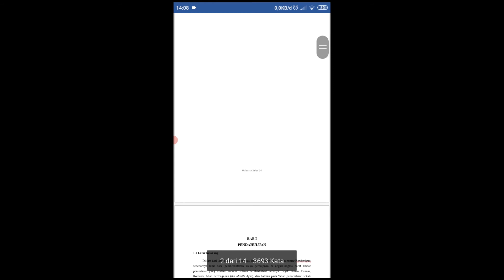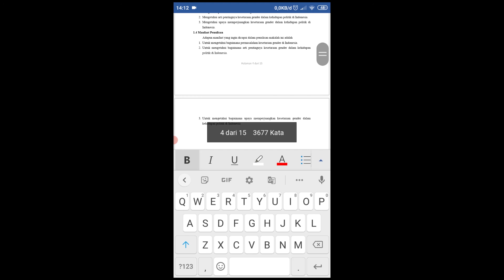Cara Menghapus Halaman Kosong Di Word HP Android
apabila anda tidak memerlukan sebuah halaman kosong pada dokumen micosoft word, tentunya harus menghapusnya. Lantas bagaimana caranya?

Baiklah, langsung saja kita bahas Cara Menghapus Halaman Kosong Di Word HP Android berikut ini: